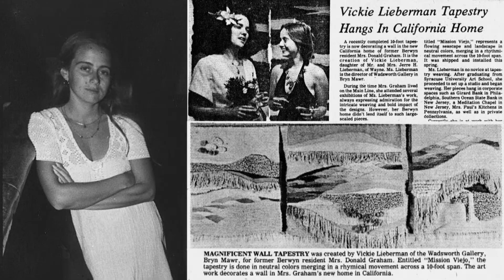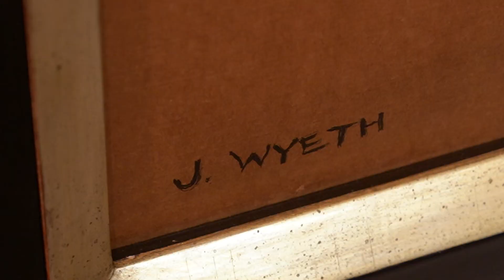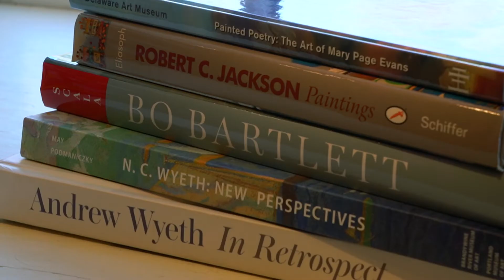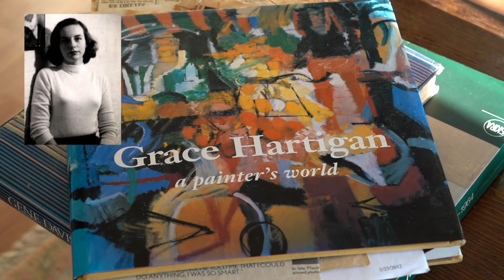Somerville Manning Gallery - Movers & Makers (2022)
Somerville Manning Gallery specializes in 20th and 21st century fine art and sculpture. Distinguished for their expertise on the Wyeth family, Somerville Manning Gallery has created multiple exhibitions on N.C. Wyeth, Andrew Wyeth, and Jamie Wyeth, as well as the often-underrepresented Wyeth women.

Meet Vickie Manning, the founder/owner of Somerville Manning Gallery, and immerse yourself in the world of high-end art at her historic location on the Brandywine River in Delaware.